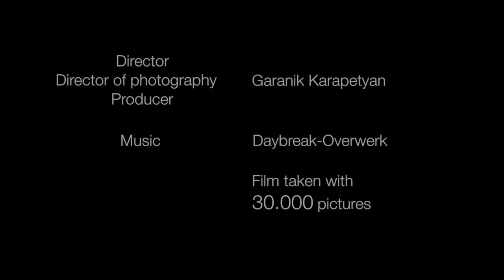My Armenian land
Խնդրում և պահանջում եմ, աշխատանքս ոչ մի տեղ չօգտագործել առանց իմ թույլտվության:
Ֆիլմի բոլոր հեղինակային իրավունքները պշտպանված են, օգտագործելու դեպքում կենթարկվեք պատասխանատվության:
Եթե ցանկություն կա օգտագործելու ինչ որ մի տեղ, ապա կապնվեք ինձ հետ, կպայմանավորվենք: Իմ կոնտակնտերը` 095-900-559, 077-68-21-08
Film taken by me` Garnik Karapetyan